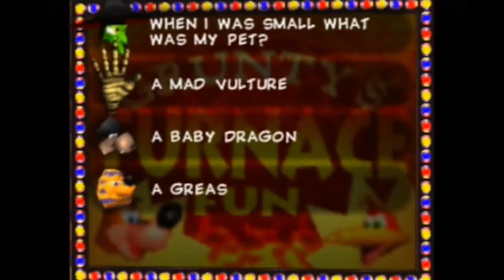Grunty's sick rhymes - Banjo-Kazooie - #35 - Bare Buddies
The Bare Buddies play Banjo-Kazooie.

Listen out for the secret word! It may or may not be in this episode but if you hear it, tweet it to us with the hashtag BareBuddiesComp for a chance to win FREE ART!

This is a joke channel. We tell jokes. Don't sue us :D